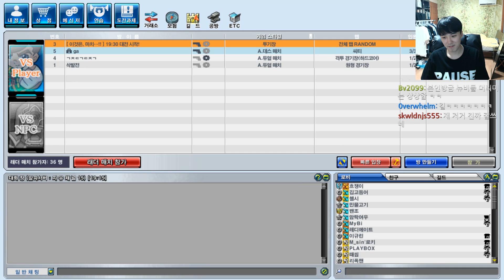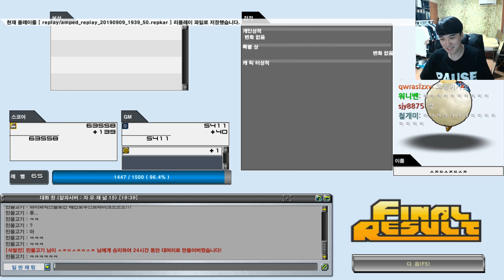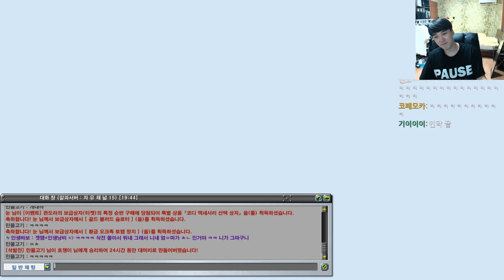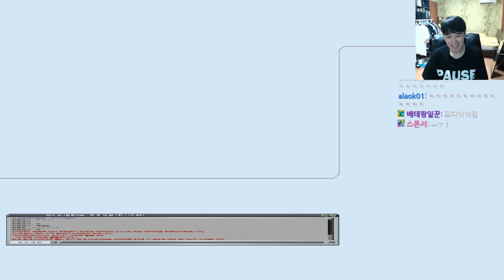흐쟁이 클래식 겟앰프드 ＂무자본 데이 2일차＂